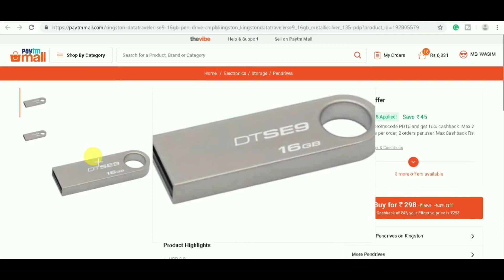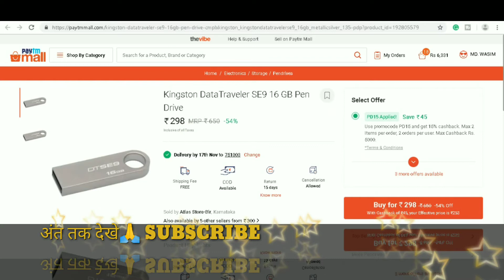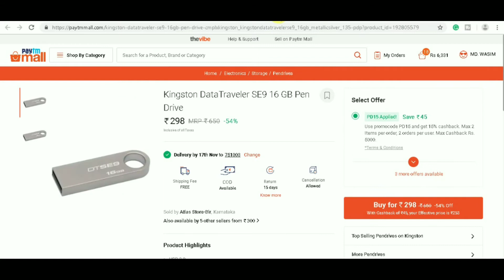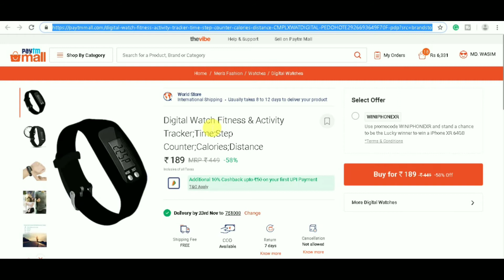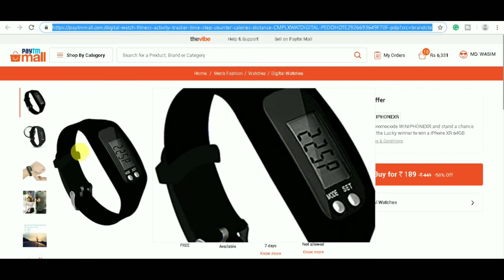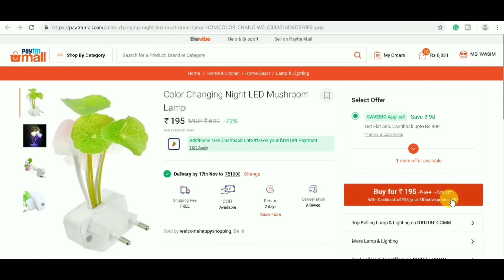OMG इतना सस्ता और अच्छा 😯 Top Products With Cashback | Wireless Earphone पानी का दाम मे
Products Link